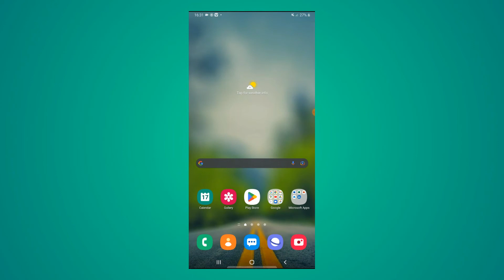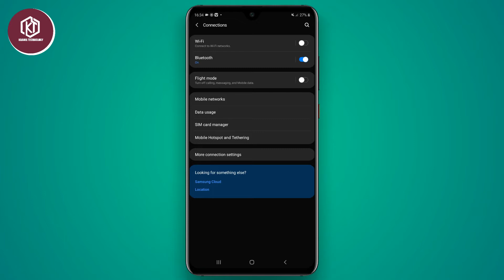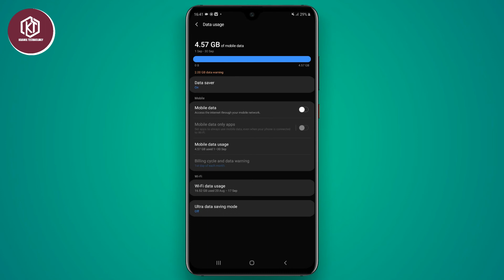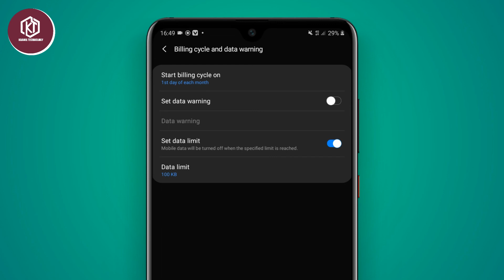Dhaqaalayso internet kaaga simcard ka ||mobile data